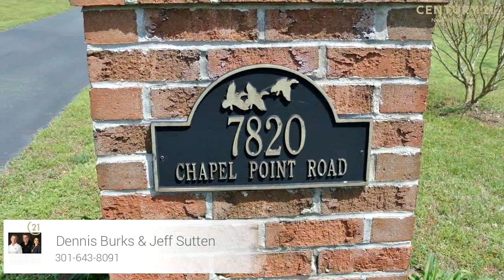Residential for sale - 7820 CHAPEL POINT RD, PORT TOBACCO, MD 20677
Immaculate Home overlooking Port Tobacco Valley.  Large Rooms, Rear Porch with brick floor, Updates throughout. Huge partially finished basement with full bath and space for 4th bedroom or in-law suite.  Extensive landscaping and a beautiful lawn.  No HOA.  Close to schools and shopping and commuter lots.

Bedrooms: 3
Bathrooms: 3 full and 1 half
Square Feet: 3154
Price: $469,900

For more information about this property, please contact Dennis Burks & Jeff Sutten at or . You can also text 5618011 to 67299.